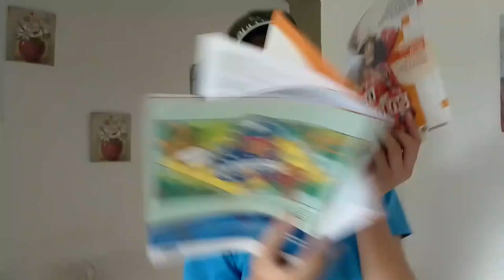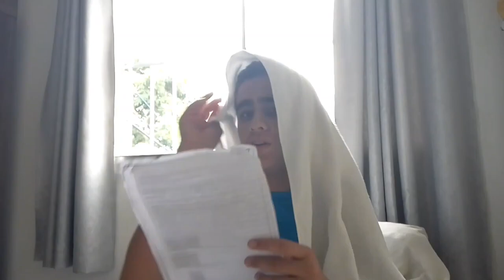SE A VIDA FOSSE AO CONTRÁRIO!!!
Olá como seria se a vida fosse ao contrário?